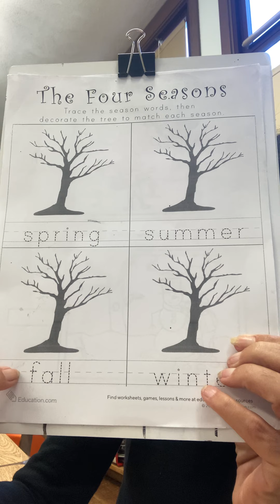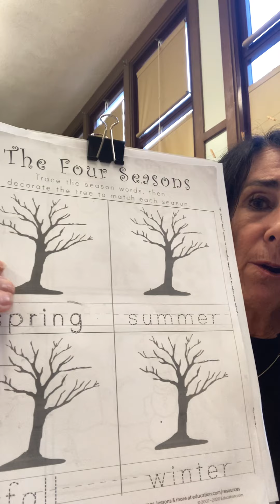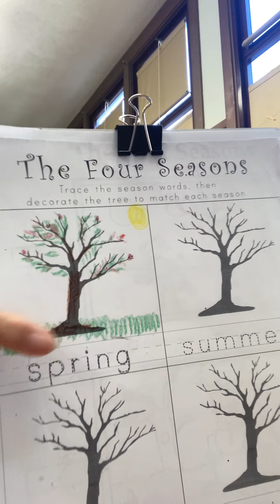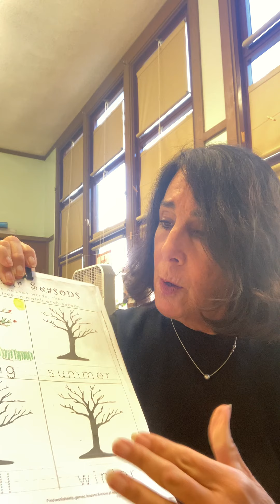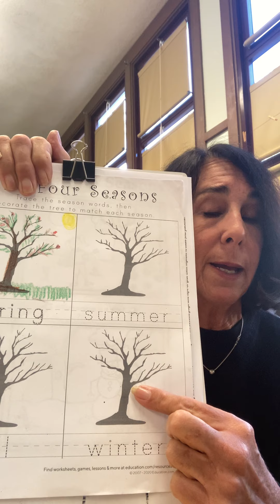Science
Seasons worksheet wk 14 pt 1